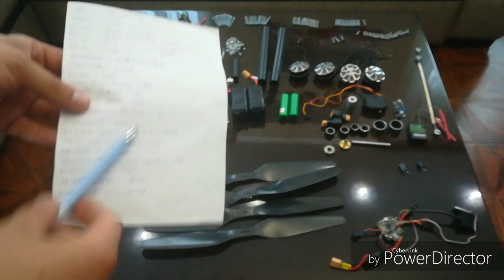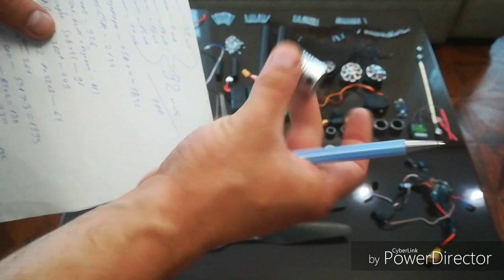DJI Inspire печатаем на 3Д принтере и собираем своими руками! Часть#1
PNIQVZ94
При первой регистрации получаете 100 FilCoin = 100р. которые также можете использовать при покупке пластика!!!

Сайт с оригинальными stl файлами DJI Inspire без изменений :
С изменёнными обращаться по ссылке выше в vk!

Также для покупки советую рассмотреть такую модель 3D принтера как  Creality 3D Ender-3 цена и качество соответствует. САМЫЙ ходовой на данный момент и прост в обслуживании!!!

1 шт. 242  клей синий фиксатор резьбы

углеродного волокна трубки 6 мм 8 мм 10 мм 12 мм 14 мм 15 мм 16

2 шт. 3 К углеродного волокна трубки Длина 500 мм

5 шт./лот 2 s 3 S 4S 5S 6 S Lipo Батарея баланс Зарядное устройство кабель IMAX B6 разъем Провода

HK2216 игольчатый подшипник 22 мм x 28 мм x 16 мм TLA2216Z RHNA222816 для 22 мм вал НЕОБХОДИМО 4 ШТ

Ormino 3 К углеродного волокна трубка Quadcopter Рамка Рукоятка посадка Шестерни 18 мм 19 мм 20 мм 22 мм 24 мм 25 мм 30 мм Hexacopter RC Diy Drone Kit

50 шт. Нержавеющая сталь Шурупы Шестигранная круглая голова M3 болт Мебель крепежа M3 * 4 мм/5 мм /10 мм/12 мм/14 мм/16 мм/20 мм/30 мм

 M3 х 0.5 мм Нержавеющая сталь nylock нейлоновая вставка Стопорная Гайки 50 шт.

Jfbl 2 x 608ZZ 8x22x7 мм экранированный радиальный шариковый подшипник

 8 мм Стержень Винтовой 100 мм до 600 мм гайка